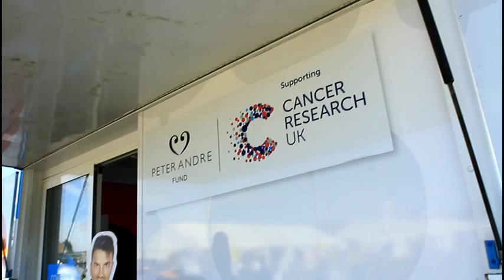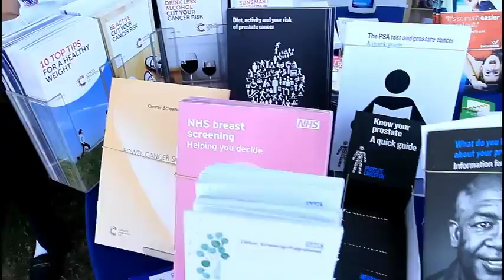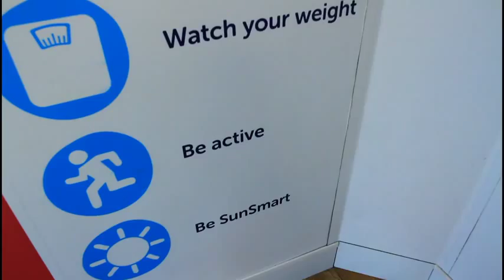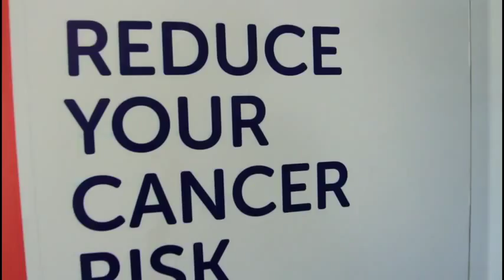Cancer Research Uk Was At Jamaica Basic School Foundation UK Fun Day 2015